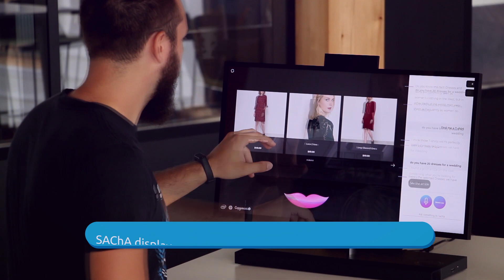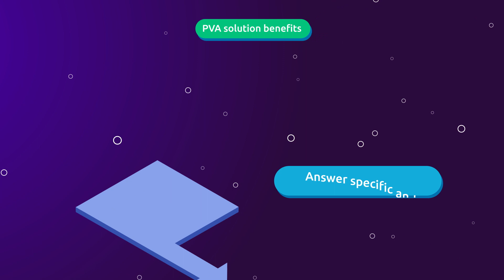Retailers and Shoppers, meet your future Personalized Voice Assistant (PVA)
Capgemini's Personalized Voice Assistant (PVA) solutions like SAChA use artificial intelligence to process natural language, search product catalog information, and review any relevant external editorial publications in order to provide on-point recommendations.